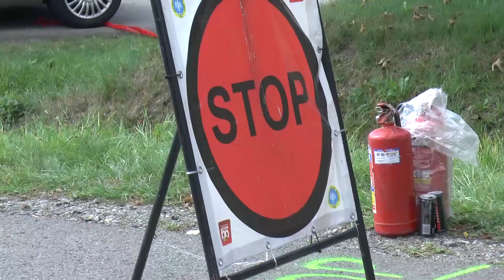MOTUL HRSMP Rajd Wisły 2018 - Żwirek / Daniec - Citroen AX Sport | MaxxSport